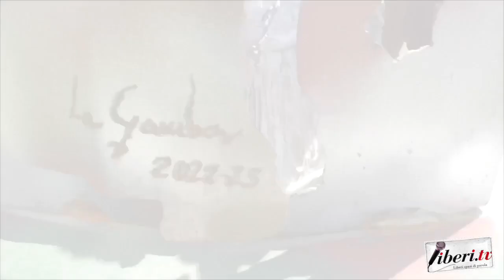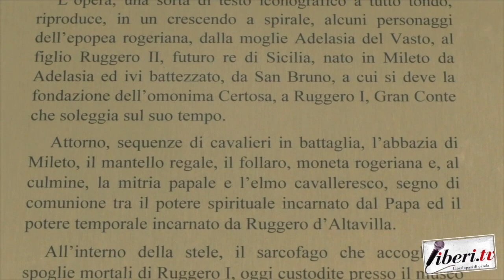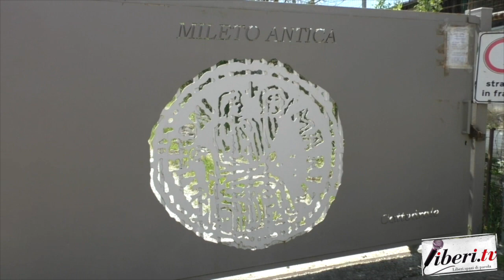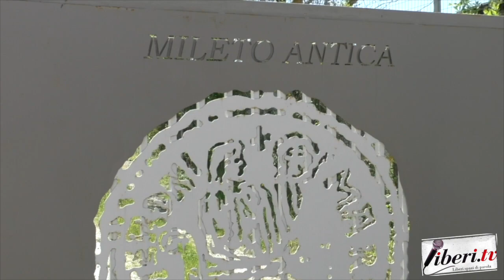Salvatore Fortunato Giordano, Sindaco di Mileto (VV)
Salvatore Fortunato Giordano, Sindaco di Mileto (VV) - Il "Guardiano della memoria", Parco archeologico medievale di Mileto antica - Mileto (VV) - 12 aprile 2023 - A cura di Antonio Abbruzzese e Tania Klim